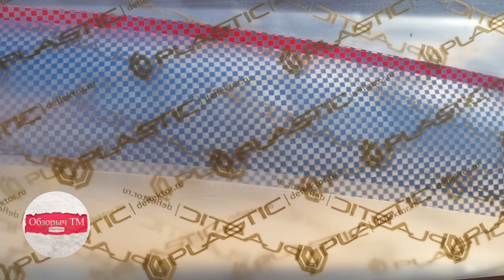СА ПЛАСТИК ветровики Ниссан Кашкай j10